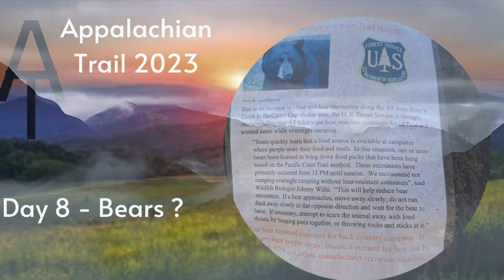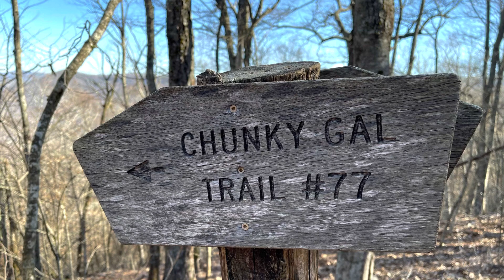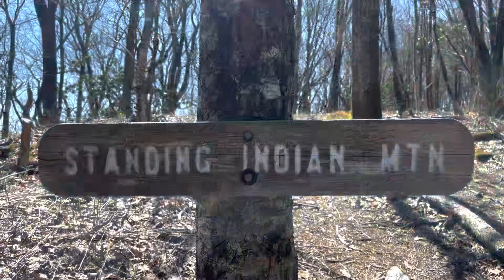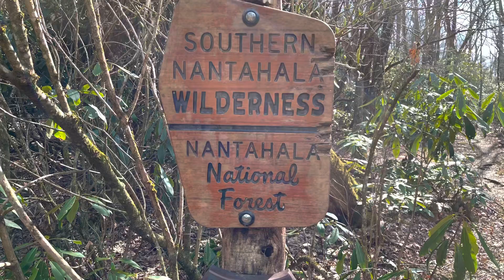Appalachian Trail Thru Hike 2023 - Day8 : Gettin past the bears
2023 Appalachian Trail Thru-Hike : Day 8 : Muskrat Creek Shelter to Betty Creek Gap

Zero overnight, so another cool start, but a cool day. 97.2 miles into the AT, so an extra 16.1 miles in total over 7.5hrs. An initial hard climb, but more traversing. Went past Carter Gap Shelter target due to bear activity

Part of my reason for making the attempt is to raise money for my favourite charity. I would be humbled if you were able to contribute. The link is below

Note: There is no adjustment to or photo-shopping of any image or video. All videos are shot and all  pictures captured on my iPhone12 before compiling using iMovie

A Day To Remember | Memories | Piano Moment | Photo Album | Sweet

mixkit-acoustical-769
mixkit-baby-yohan-1052
mixkit-going-back-to-alabama-830
mixkit-rock-chic-60
mixkit-the-king-857
mixkit-uplift-me-35
mixkit-lazy-afternoon-812
mixkit-valley-sunset-127
mixkit-watch-me-breezy-465